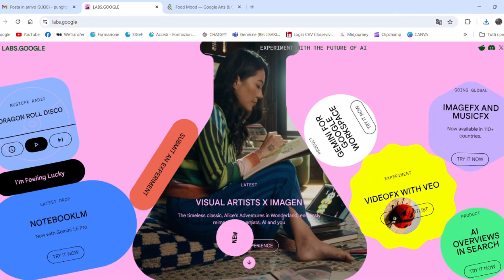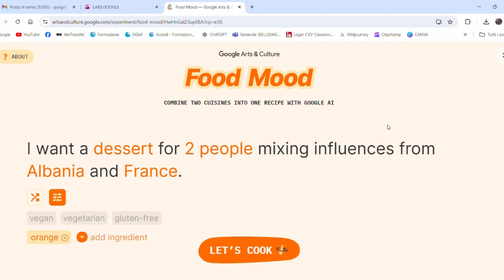Food Mood: l'IA di Google che crea ricette fusion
Scopri Food Mood, l'ultima innovazione di Google Labs nel campo dell'intelligenza artificiale applicata alla gastronomia!

Food Mood ti permette di:
creare ricette fusion uniche combinando cucine di paesi diversi;
personalizzare piatti in base a preferenze dietetiche e ingredienti specifici;
generare immagini dei piatti creati.

Ma questo è solo l'inizio. Dall'ottimizzazione dei menu alla riduzione degli sprechi alimentari, l'IA sta aprendo nuove frontiere nel mondo culinario.

Scopri come chef e ristoratori stanno già utilizzando queste tecnologie per offrire esperienze gastronomiche innovative e personalizzate.

Vuoi provare Food Mood? Guarda il video per una guida passo-passo e condividi nei commenti le tue creazioni culinarie AI-powered!